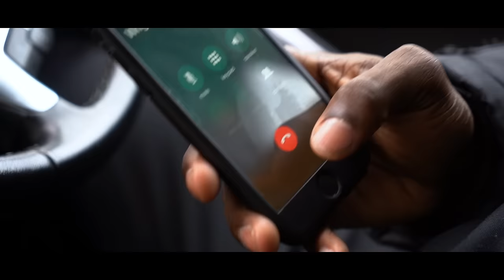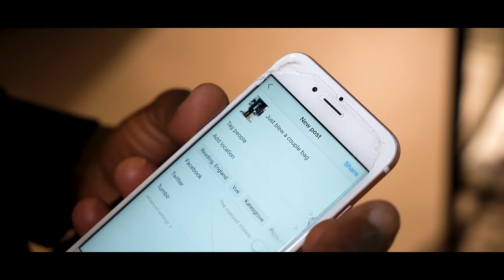D Live - PWDY (Music Video)